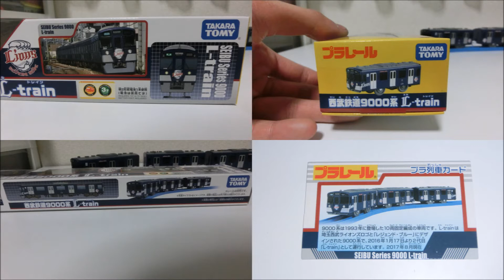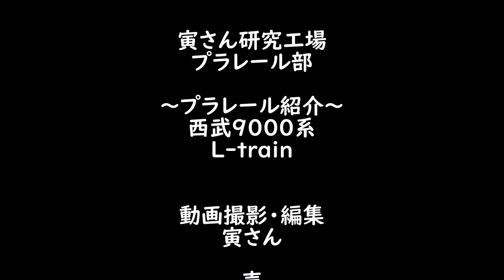【寅さん研究工場プラレール部】西武鉄道９０００系L-train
関東のプラレール仲間でタモリ倶楽部の山手線をプラレールで再現に出演していたさすらいの元高専生「寅さん（@torasan583）」が
プラレールについて研究、新発売のプラレールや3Dプリンター等を使いオリジナルプラレールの作成などを解説します。
今回は「西武鉄道９０００系のL-train」を紹介させていただきます。